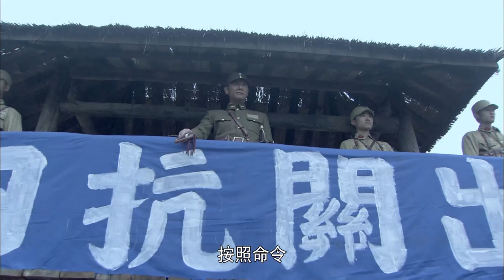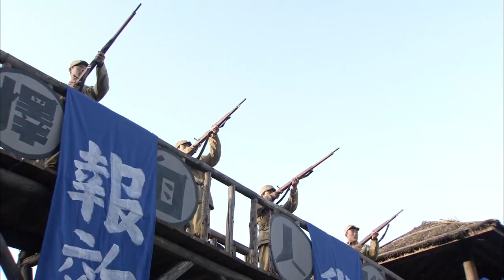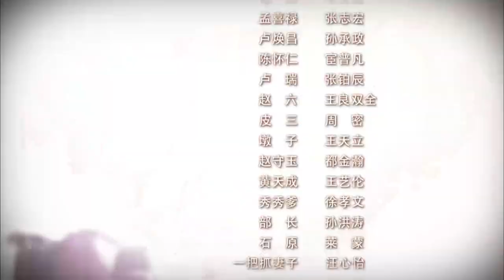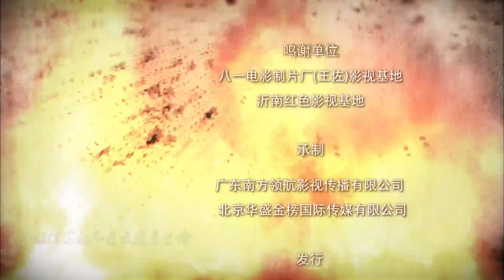【抗战剧 ENG SUB】战潼关 06丨激战突围！红军被俘押往潼关，与声称要出关抗日的川北地方军阀部队斗智斗勇，展开生死较量